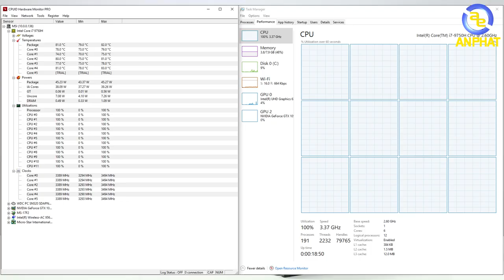MSI GF75 - Có xứng đáng với tầm giá???| An Phat PC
👉Xin chào anh em, khi mua một mẫu laptop Gaming giá rẻ thì sự quan tâm hàng đầu có chính là cấu hình và hệ thống tản nhiệt. Laptop MSI GF75 mang trong mình cấu hình phần cứng mạnh mẽ với 👉CPU Intel Core i7 9750H ( 6 nhân 12 luồng ) và VGA 1050Ti đáp ứng tốt các nhu cầu học tập đến giải trí thông thường thêm vào đó là màn hình có tần số quét cao, lên đến 120HZ giúp cho trải nhiệm khi chơi game trở lên tuyệt vời hơn.
👉Hệ thống tản nhiệt với công nghệ Cooler boost 3 có thể tùy chỉnh qua phần mềm tản nhiệt hiệu quả cho toàn bộ hệ thống, đảm bảo hiệu suất làm việc trong thời gian dài một cách hiệu quả.

SIÊU THỊ MÁY TÍNH AN PHÁT